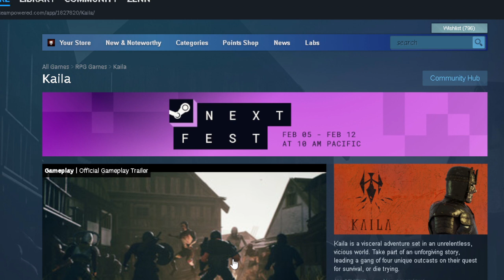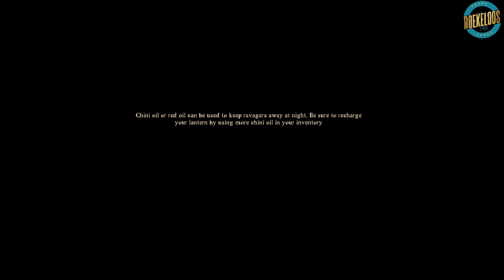#4 Kaila (SteamNextfest)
Kaila is a visceral adventure set in an unrelentless, vicious world. Take part of an unforgiving story, leading a gang of four unique outcasts on their quest for survival, or die trying.

Roekeloos Fibre (if you guys want a amazing ISP in south africa make sure you guys sign up for Roekeloos Fibre and use referal code TRI-243763)

Amptek (if you guys need anything from 3d printing , home/office , laptops , upgrade kits , hardware like gpus/motherboards/ram etc, prebuild gaming pcs , fans or anything tech related make sure you guys use the link and see what amazing stuff they have to offer!)